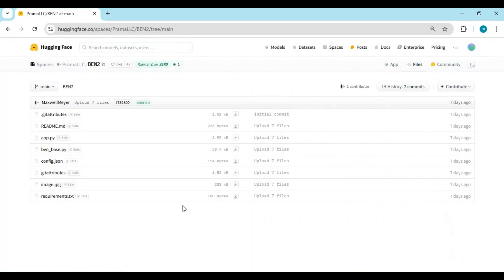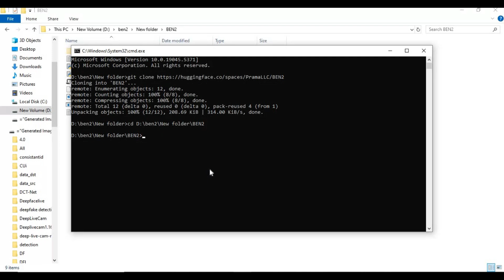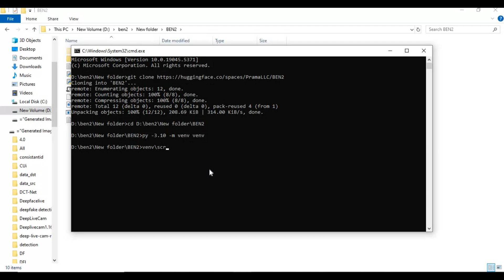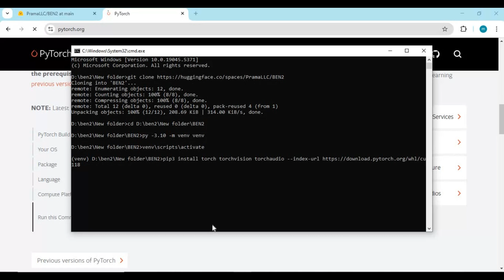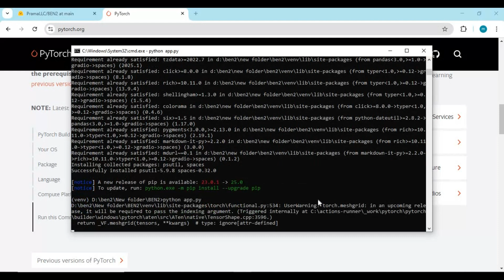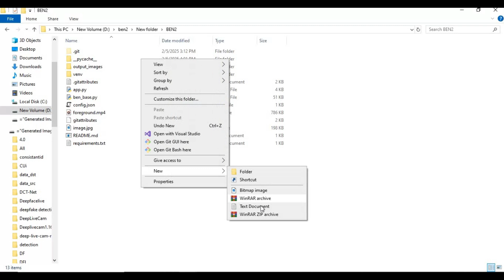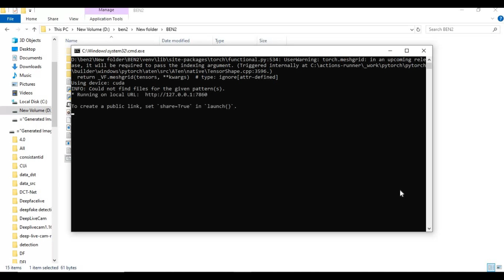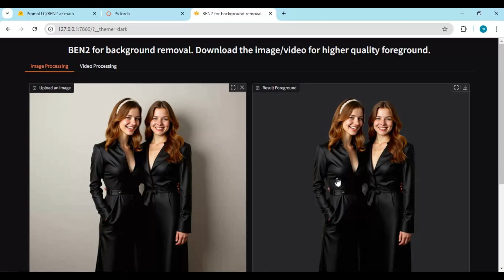"Ben2: Pro-Level Background Removal for Images & Videos | Easy Installation Guide"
Want to remove backgrounds from images and videos like a pro? 🚀 Ben2 makes it effortless with high-quality results and an easy installation process. Whether you're editing photos or creating video content, Ben2 ensures a clean, professional look in just a few clicks!

🔥 Features:
✅ AI-powered background removal
✅ Works on images & videos
✅ Fast & accurate processing
✅ Simple installation guide